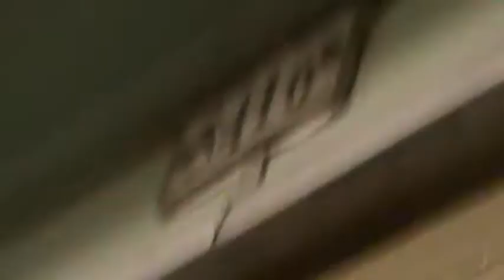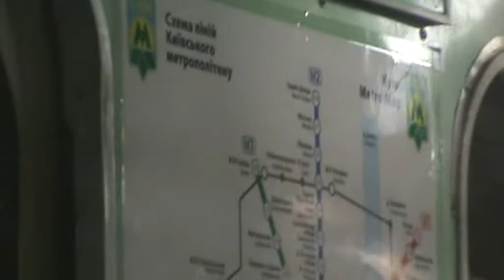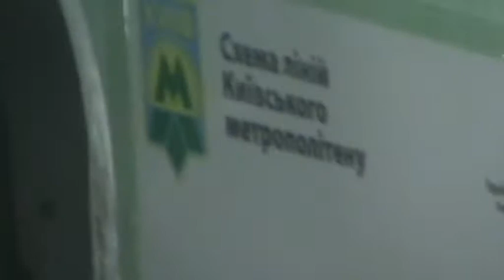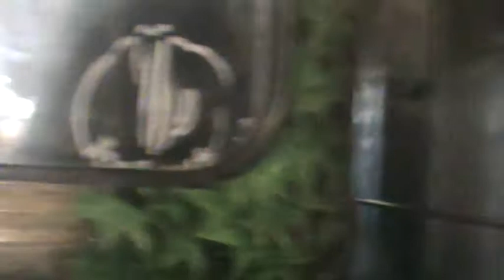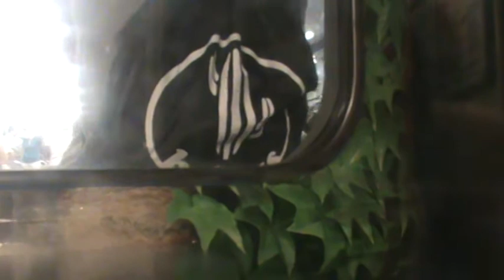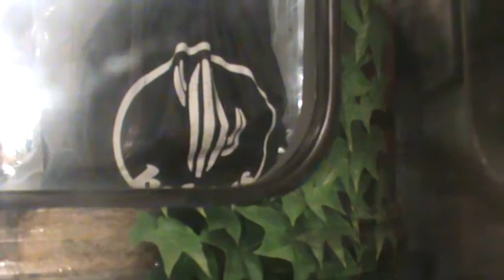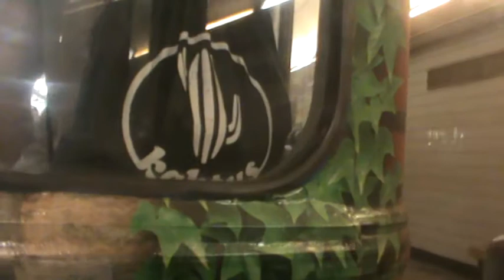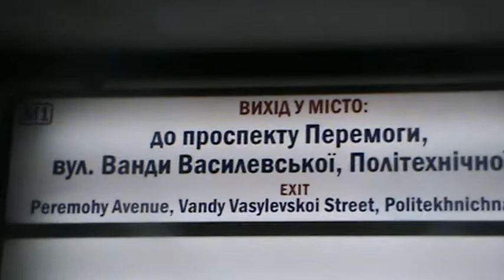Киевское метро Житомирская Политехнический институт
Перегон Житомирская Политехнический институт

Киев Украина 13 июля 2013 поездка в киевском метро Житомирская Политехнический институт Святошинско-Броварская линия Святошинсько-Броварська лінія